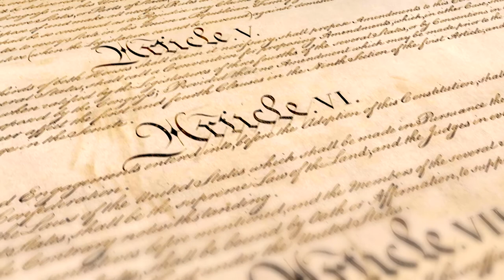Steve Montenegro / Limited Government / Constitution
Arizona Congressional District 8

Pro-Life
2nd Amendment
Secure the Border
Lower Taxes